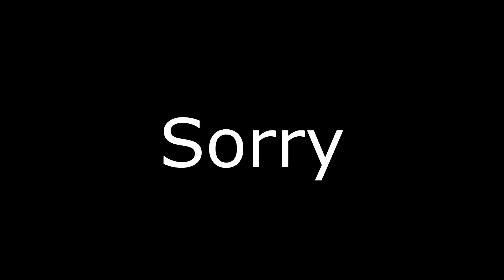Hyperdimension Neptunia Re;Birth3 V Generation Ep. 8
Defining Isekai

Lost in an alternate dimension, Neptune must collect enough shares to get back home. Sounds easy – except the Seven Sages want to rid Gamindustri of CPUs, including Neptune! Help defeat them and return her to her own world in this JRPG – or be stuck in the '80s forever!